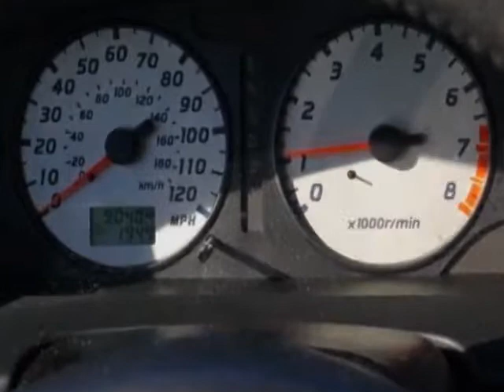2004 Nissan Pathfinder SE 2WD SUV - Roswell, GA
United BMW Roswell, Roswell, GA - Nissan Pathfinder